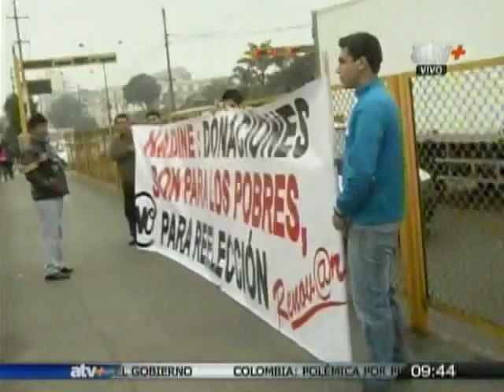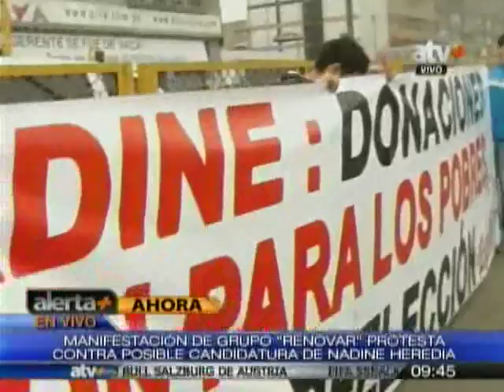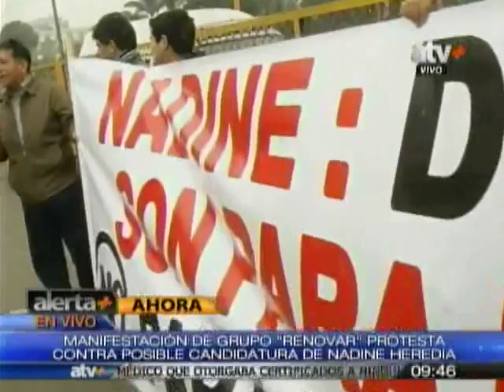Colocan nuevas pancartas en contra de posible candidatura de Nadine Heredia